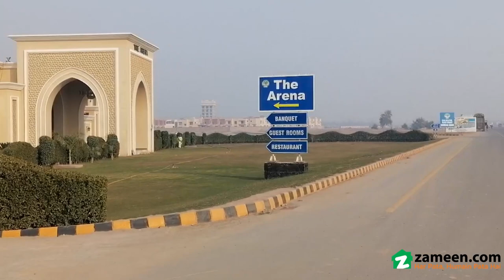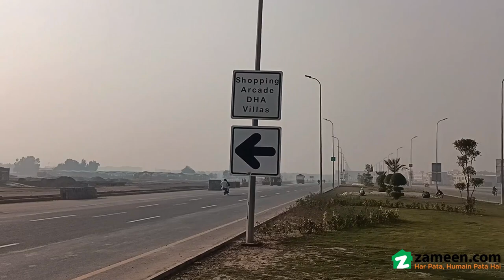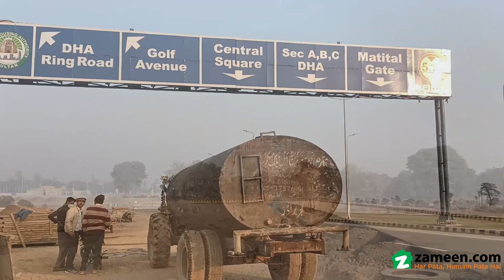8 MARLA COMMERCIA PLOT FOR SALE IN PHASE 1 DHA MULTAN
DHA Multan 8-Marla good location, Plot 43, Sector-M. Available at best rate.

-Direct Allotment
-Possession Plot
-Hot Location.
-Low Budget Plot
-Confirm plot

 For info contact please